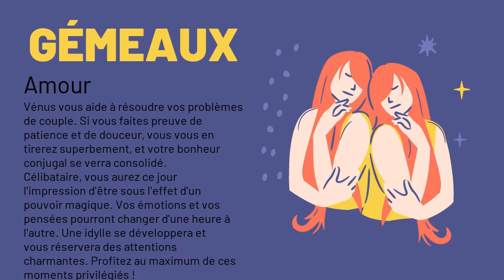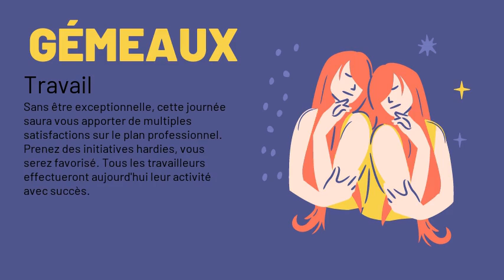Gemeaux, votre horoscope du 14/12/2020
Amour : Vénus vous aide à résoudre vos problèmes de couple. Si vous faites preuve de patience et de douceur, vous vous en tirerez superbement, et votre bonheur conjugal se verra consolidé. Célibataire, vous aurez ce jour l'impression d'être sous l'effet d'un pouvoir magique. Vos émotions et vos pensées pourront changer d'une heure à l'autre. Une idylle se développera et vous réservera des attentions charmantes. Profitez au maximum de ces moments privilégiés !
Argent : Sur le plan financier, il faudra vous attendre à une journée morose, car Uranus en cet aspect non seulement ne vous concédera aucune chance mais encore vous obligera à faire des dépenses tout à fait inattendues.
Santé : Priorité à vos cheveux ! En effet ils risquent de devenir ternes, secs et fragiles aujourd'hui avec le transit de Saturne dans votre Ciel. Il leur faudra absolument des remontants !
Travail : Sans être exceptionnelle, cette journée saura vous apporter de multiples satisfactions sur le plan professionnel. Prenez des initiatives hardies, vous serez favorisé. Tous les travailleurs effectueront aujourd'hui leur activité avec succès.
Famille : Certains problèmes familiaux sous-jacents risquent d'éclater au grand jour. Ne regrettez pas trop cette situation. Au moins, les choses seront claires, et il sera alors possible de trouver une bonne solution grâce au soutien de Mercure en belle configuration.
Vie_sociale : Craignez aujourd'hui de vous perdre en futiles bavardages avec des gens sans intérêt. Vous risquez de gaspiller un temps précieux que vous aurez beaucoup de mal à rattraper.